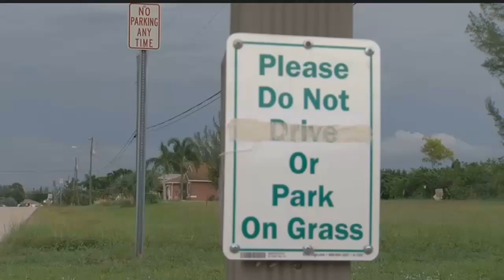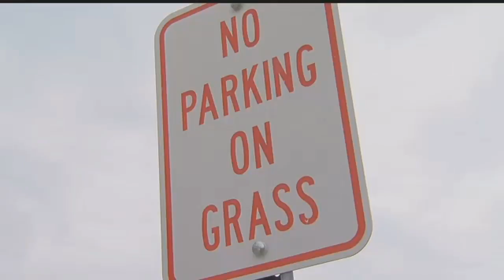Saw horses stolen from Cape Coral man's yard